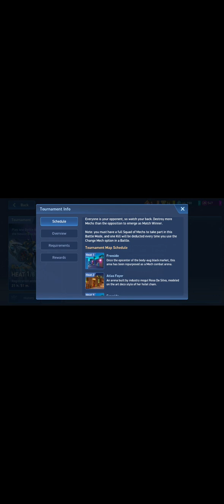Mech Arena .,Tournament Free For All 1st Match 😌😌😌